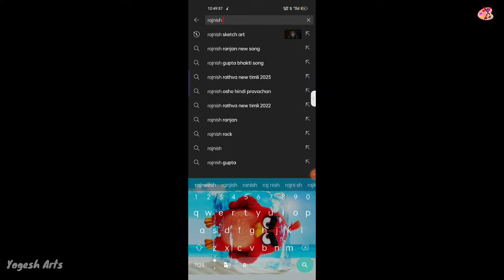400K Subscribers Special Drawing 😍 Rajnish Sketch Art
Hlw guys🖐🏻🖐🏻

VIDEO HIGHLIGHTS:

scribble art
scribbling
drawing with pens
drawing Rajnish sketch art
creative art
creative artwork
creative drawing
creative
Art
Yogesh Arts